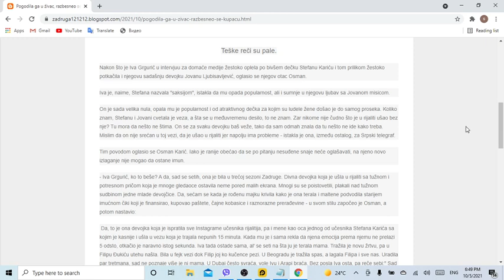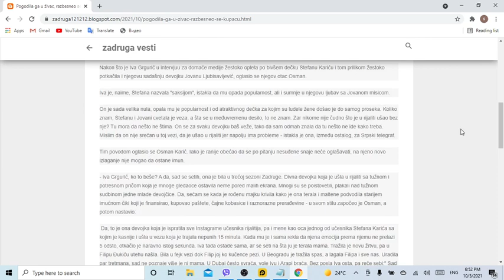Pogodila ga u živac, razbesneo se KUPAĆU TE U BLATU, BIĆU TI NOĆNA MORA! Osman Karić zapretio Ivi Gr